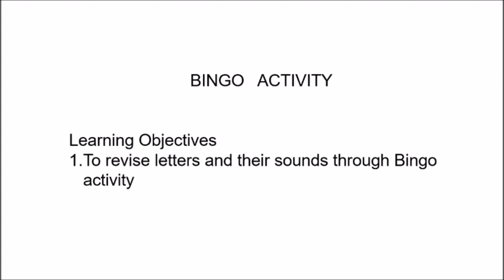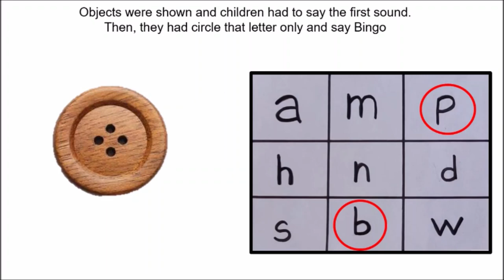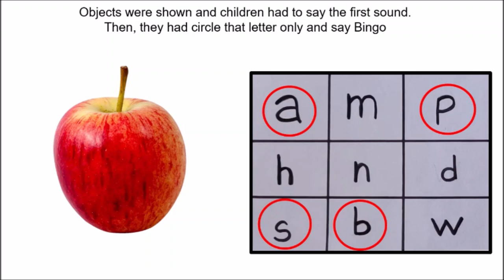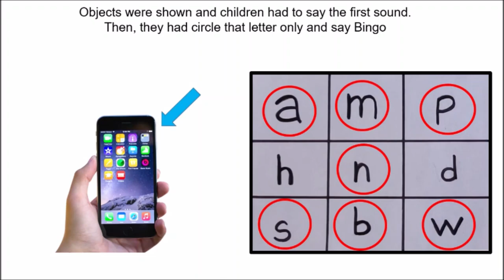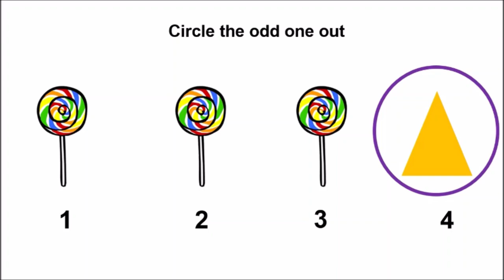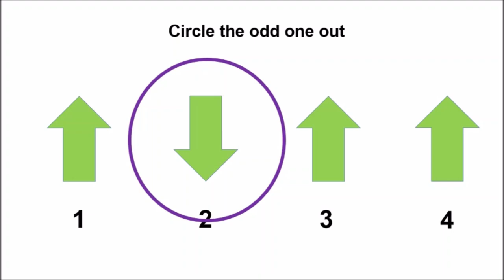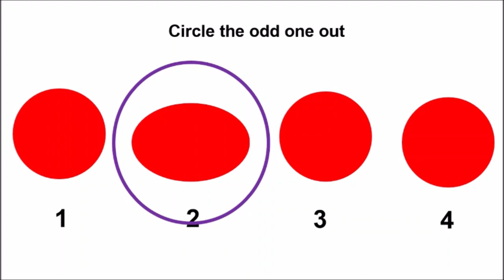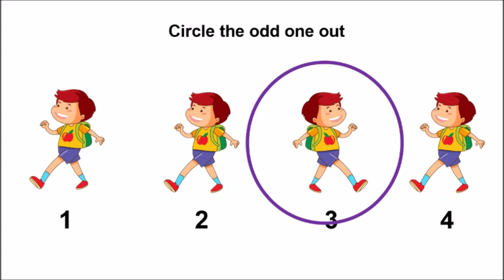Bingo activity and circling the odd one out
Let's revise what we did in Charu maam's  paatshaala on May 26, 2020